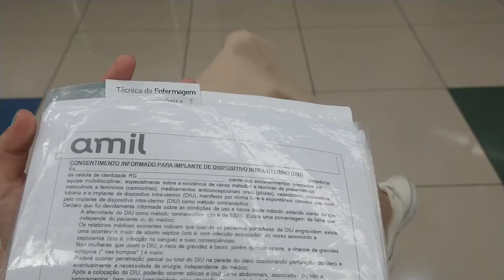DIU Mirena |Mylla Serrato